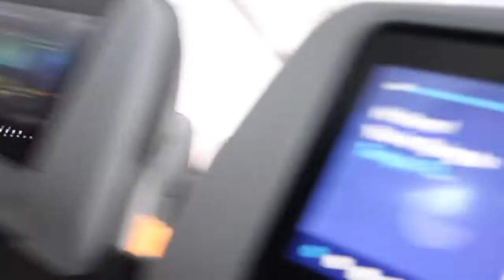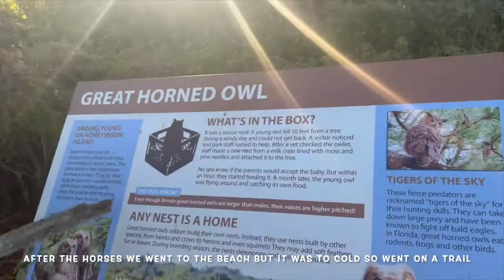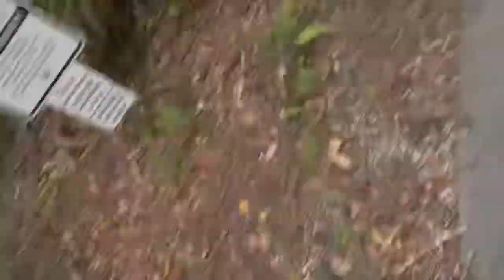First Time In Tampa | New apt, horses, kayaking, and more…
Its been a min but im still here so thats what matters! I vlogged my trip to Tampa and decided to post it so I hope you guys enjoy and comment what I should record more of!